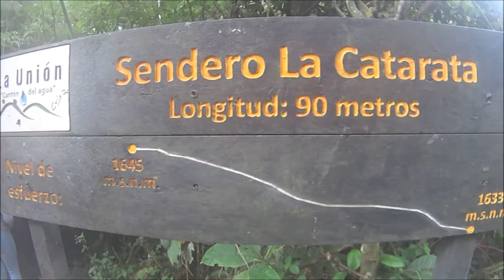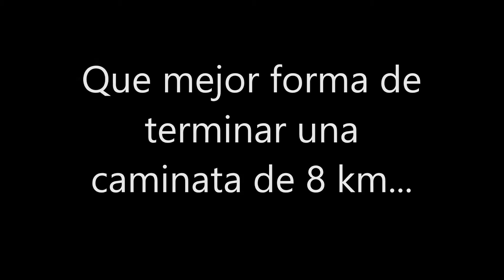Ruta del Agua. Tres Ríos. Costa Rica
Parece increíble, pero este lugar está en medio de la ciudad, a minutos de Tres Rios. Es un proyecto de una planta eléctrica María del Rosario del ICE, ya abandonada. Tiene acceso restringido, pero los lugareños le dan ciertas pistas para ingresar, y salir a la propiedad de la Municipalidad, donde habían iniciado labores para rotular los senderos, y se ve que era un proyecto ambicioso, pero que parece que han dejado también abandonado. En todo caso, el sendero principal va en línea con un canal de agua, que lleva a una planta de tratamiento. Hay una catarata al lado del camino, que vale la pena visitar.
El camino lleva a hacia un restaurante típico, El Pizote, donde se comen buenos chicharrones.